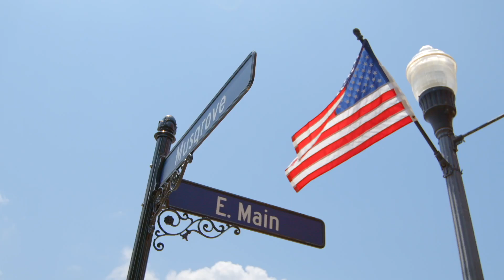Presbyterian College Service Entrepreneurship Competition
The Presbyterian College Service Entrepreneurship Scholarship Competition is a social entrepreneurship case competition that gives high school seniors the opportunity to win a full scholarship to PC by creating a plan that solves a problem in their community.

With 80+ academic majors and minors, eight pre-professional programs, and three graduate programs, Presbyterian College offers you academics where you customize your degree to meet your interests and passions. The sky's the limit in achieving your best, most satisfying potential

At Presbyterian College, it’s about relationships: a big family on a small campus where everyone makes time to say hello.